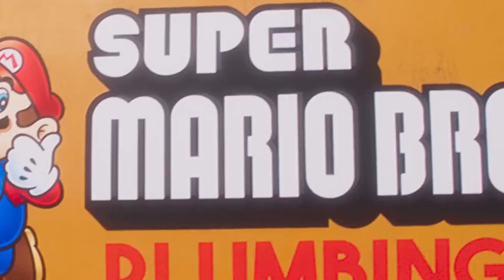Super Mario Bros Movie - Worth the Wait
The long awaited Super Mario Bros Movie came out this week and I discuss what I thought about it and why you should check it out